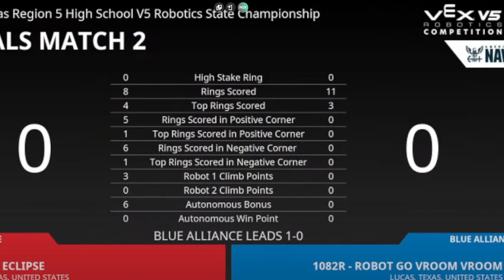Winning States with No POS Corner and NO Auto Bonus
this weekend we played 4 super intense finals matches with 1082R against 87867C and 1082E

VEX V5 Robotics Competition High Stakes is a game where two alliances compete to score more points than the other:

Field: A 12' x 12' square field with a ladder, stakes, mobile goals, and rings

Alliances: Two alliances, one red and one blue, each made up of two teams

Objective: Score more points than the opposing alliance by scoring rings on stakes, placing mobile goals, and climbing the ladder

Scoring: Each ring scored on a stake is worth one point, and the top ring on each stake is worth three points

Mobile goals: Hexagonal scoring objects with a maximum diameter of 10 inches and an overall height of 14.5 inches

Ladder: Located in the center of the field, with three levels and one high stake

Match: Consists of a 15-second autonomous period followed by a 1 minute and 45-second driver controlled period

Rules: Rings can only be counted for points once, and you cannot touch scored rings or mobile goals in the positive corners during the last 30 seconds of the match